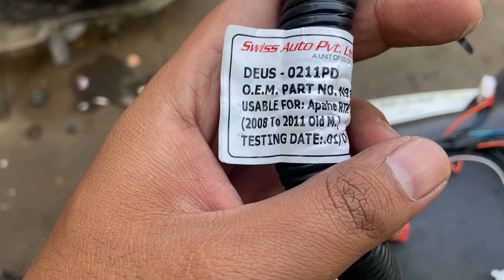TVS Apache 180 Full Wairing Change Price With Labour